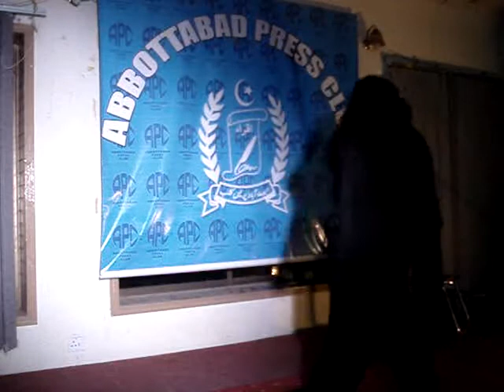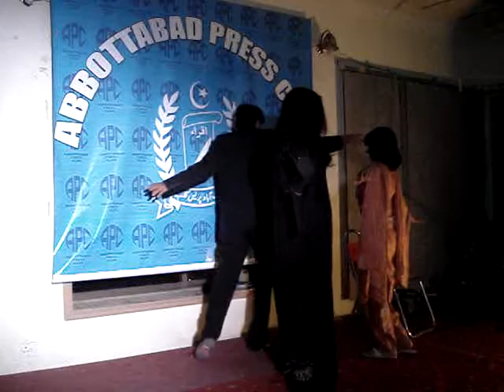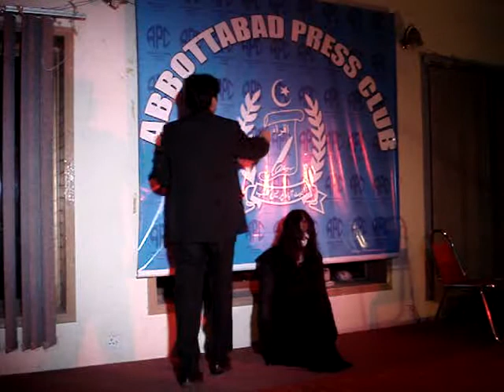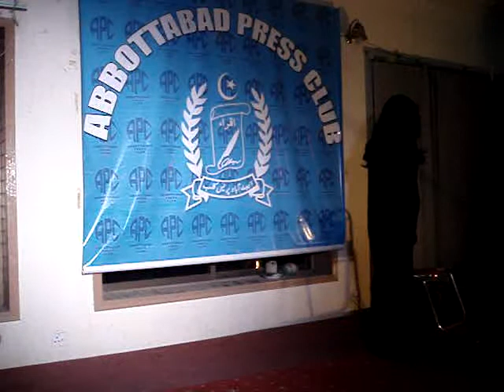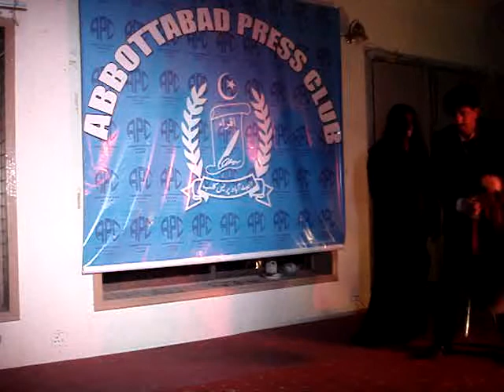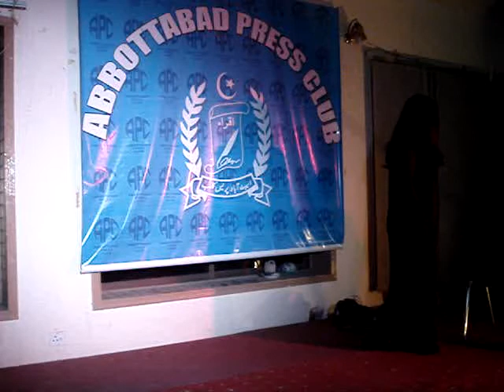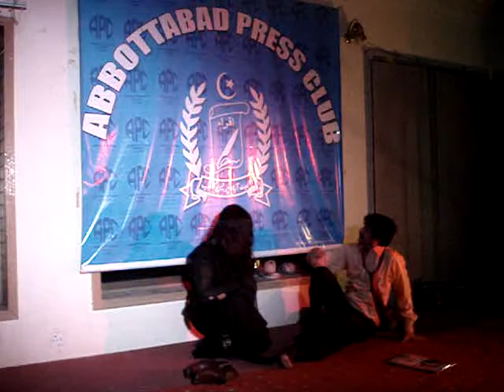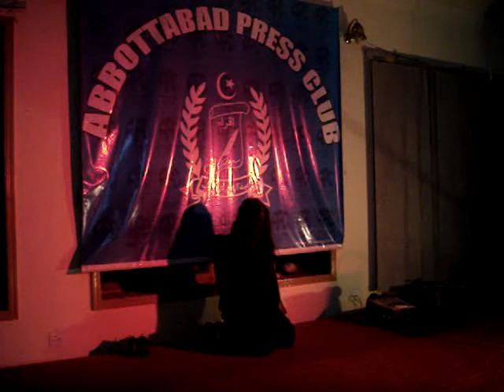PRESS CULB PART 1